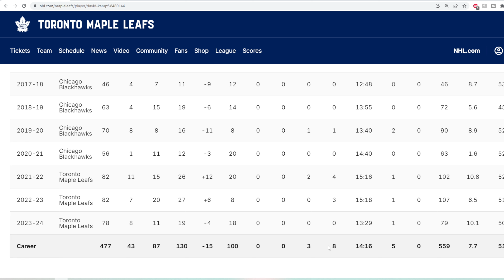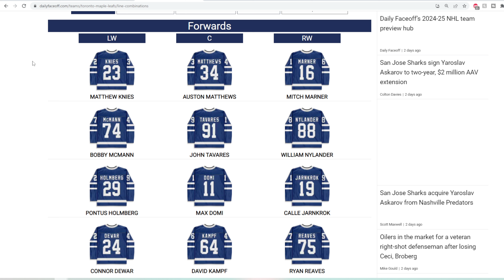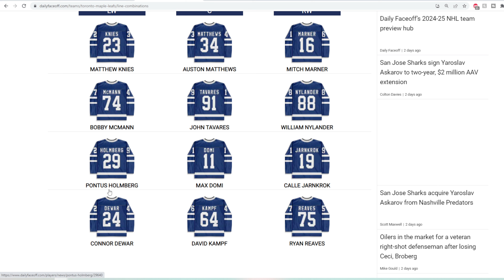Maple Leafs 2024/25 Player Preview David Kampf!